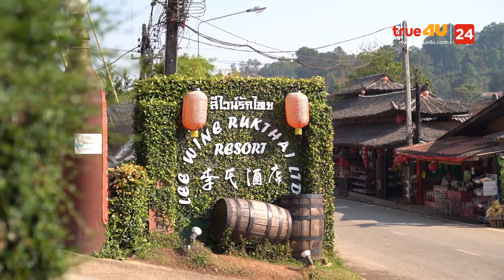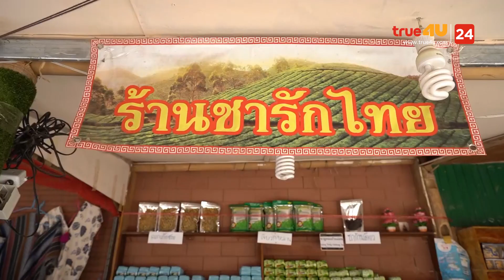เที่ยวทั่วจีน Ep.11 l หมู่บ้านชาเขียวเมืองสามหมอก